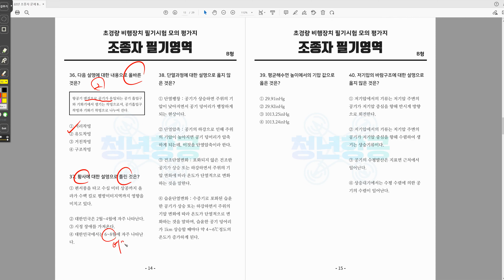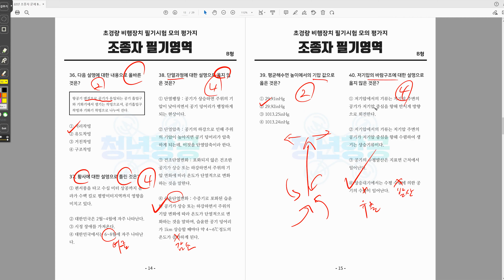2022 조종자 문제지 B형 문제풀이 l Drone Pilot Handwriting Test Type B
드론 조종자 필기시험 문제풀이 B형 문제집 구매 링크입니다

드론 조종자 필기시험 B형 시험지 가격은 한국은행에서 발행한 2,500원 입니다.

결제 후 "네이버 톡톡", "구매 사이트에 있는 번호" 로 문자주시면 메일주소로 PDF파일 발송해드립니다

연락 주실 때, "메일주소", "구매한 유형의 문제집 (ex. A형 문제집, B형 문제집 등)을 기재해 주세요~

[DJI 팬텀4 사용방법 및 기능]